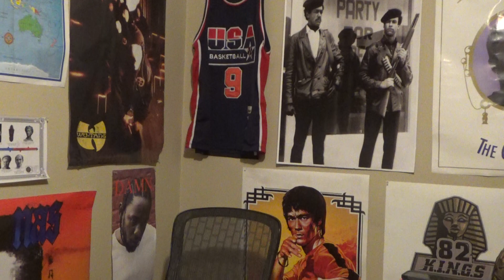ATHEISM ON A SUNDAY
MACK MINUTES 136: ATHEISM ON A SUNDAY

MUSIC